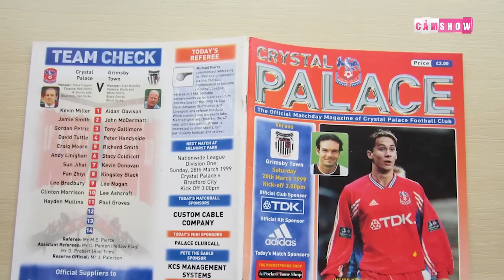SUN JIHAI | TỪ NIỀM TỰ HÀO CHÂU Á ĐẾN ÔNG TRÙM CÔNG NGHỆ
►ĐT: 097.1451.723